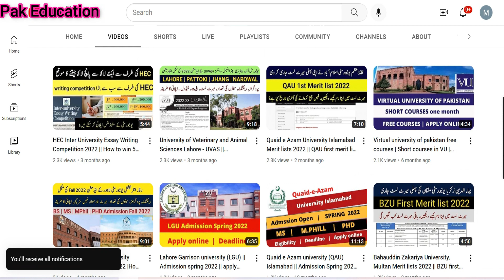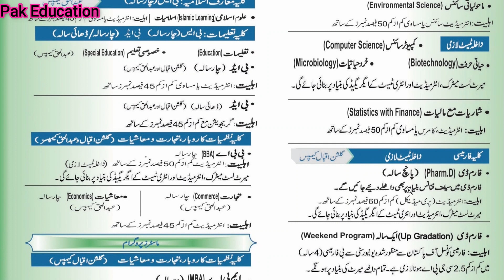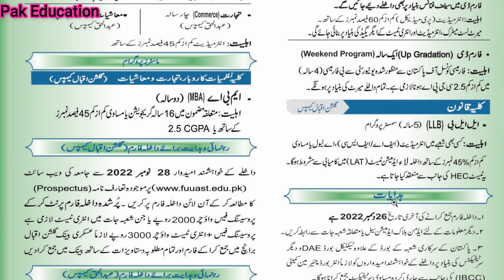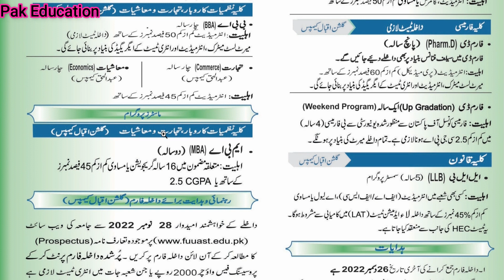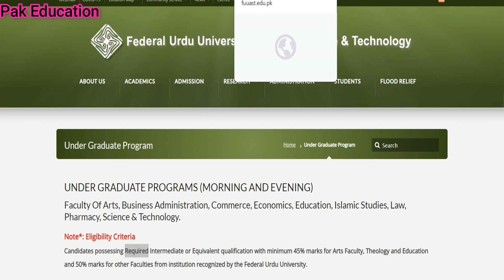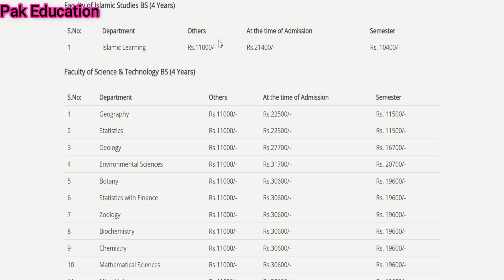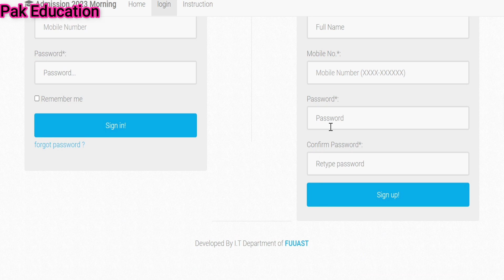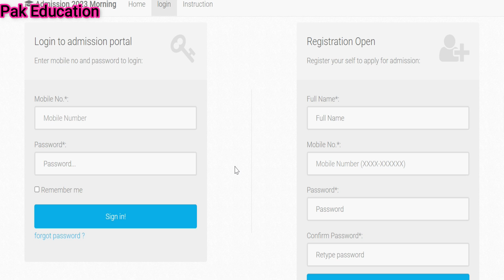Fedral Urdu university of Arts, Sciences and Technology Karachi Admissions Spring 2023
By M. Usman (Pak Education)